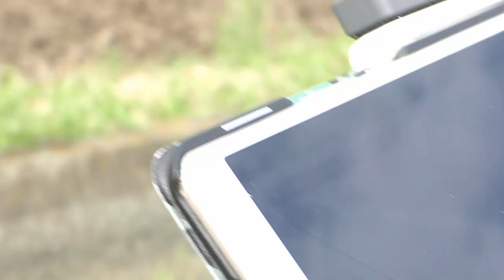【4k】dji搭載農薬散布ドローンとトラクター 令和２年7月21日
DJI A3 AG
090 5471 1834熊本県玉名市